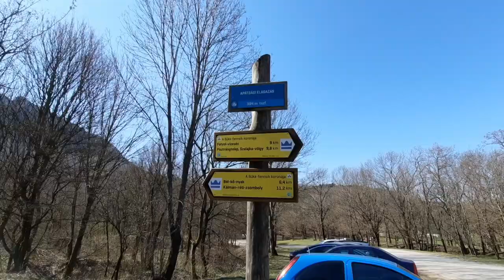Izmos túra Bélapátfalván!! És barangolás a Kőfejtőben...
Túrázás Bélapátfalván!! Gyári-tó, Ciszterci apátság, Kőfejtő, Bél-kő, Katonasìrok...16km, 600m szint